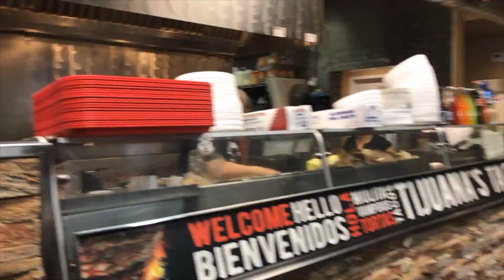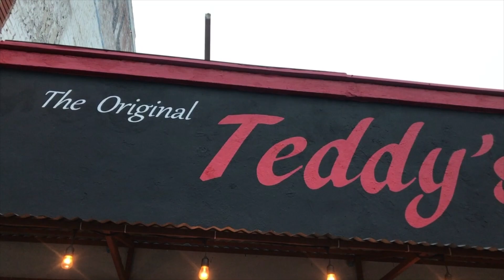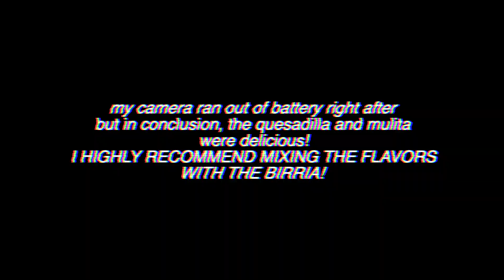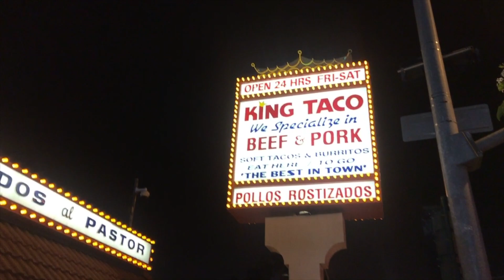GOING ALL OVER L.A. TO TRY THE BEST RATED TACOS!!!! (TEDDYS RED TACOS)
I would be a liar if I told you it wasn't a little awkward when I first started talking to myself with a camera in public. It takes a leap of faith and confidence to be able to chase your dreams and make it a reality when you have to be the one who stands out in public. I faced the obstacle and I'm ready to bring only the best quality content.

If you want to collaborate on a video or send me background music for a video, feel free to DM on Instagram!